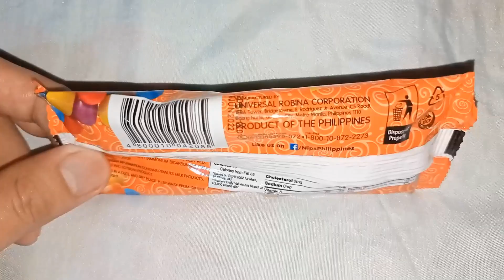NIPS Peanut | Candy Coated Chocolate with Peanut Center